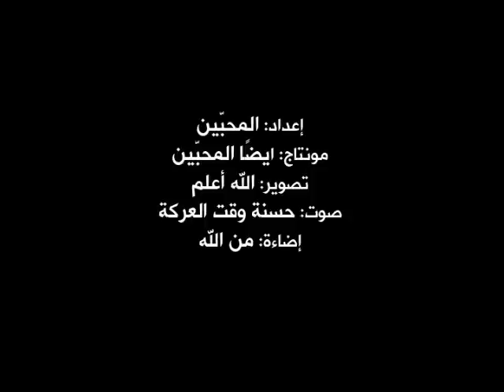Happy Birthday Dr. Tibi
A Tribute  from Tibi's Fans for his birthday